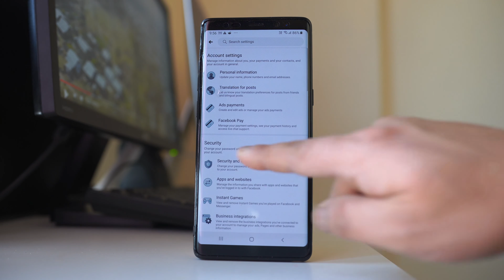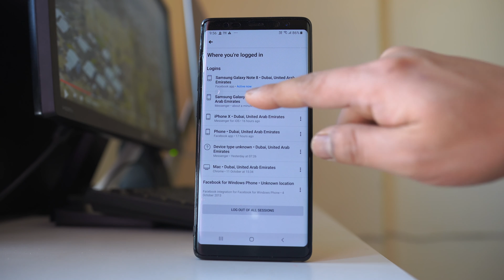How to log out of messenger app on android 2020 (Completely log out)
In this video today we will see how to log out from messenger app from android device.

This video also answers some of the queries below:
How to log out from messenger
How to sing out of messenger
How to exit from messenger
messenger log out
How to sign out of Facebook messenger
How to log out of Facebook messenger on all devices

In this video today we will see how to properly log out of your messenger application from the android device. For that one we will go to "Settings". Go to "Apps". Now we will scroll down and we will look for "Messenger" application. Open the application. Go to "storage". Select "clear cache" and then select "clear data" and then select "OK". So, we have cleared the cache files and data for the messenger application. Now the next step what we have to do is, we have to open Facebook application. Tap on this menu option. Go to "Settings & Privacy". Then go to "Settings". Now under this security, you have the option here "security and login". Open this. Now there is an option here "where you are logged in" and you have to select this option "see all". This will show you all the devices where you have logged in your Facebook messenger application right now. Now I want to log out the Facebook messenger application from this device so what I will do, I will select this three dotted icons on the side of Samsung galaxy note 8 and then select "Log out". So, once I do these two things, let me go ahead and open Messenger application. You can see the Facebook messenger is logged out. This is how you can log out from the Facebook messenger application from your android device.